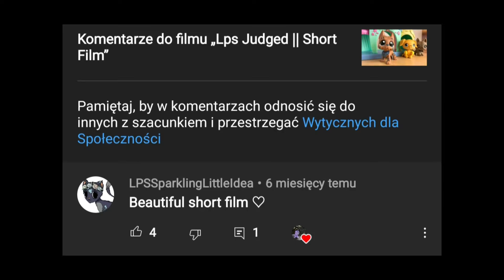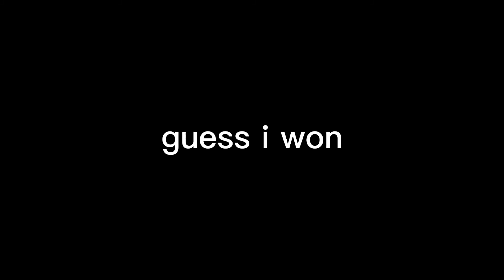take the crown kay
go spam her with crowns and subs